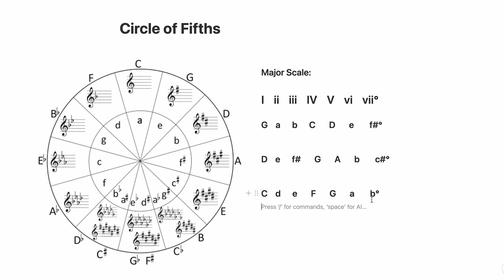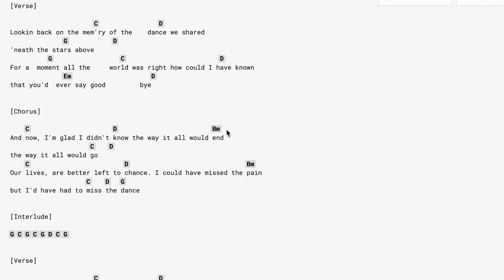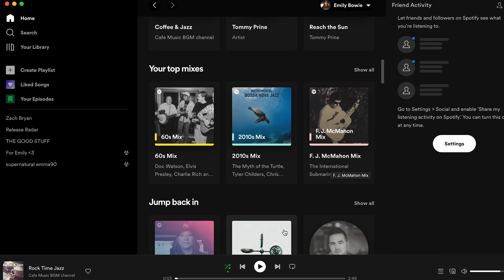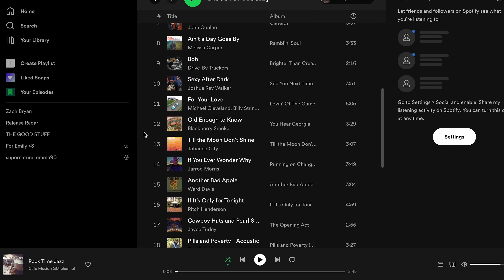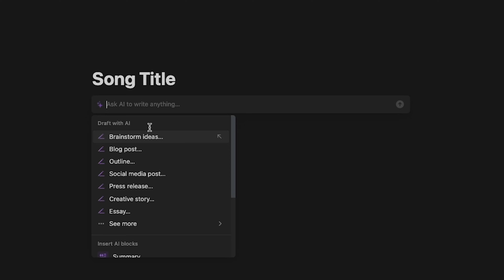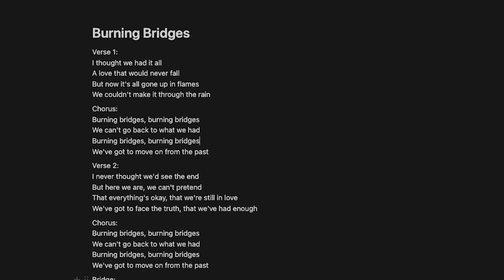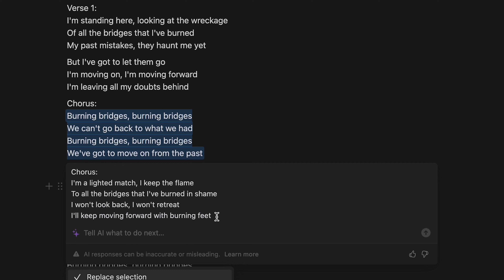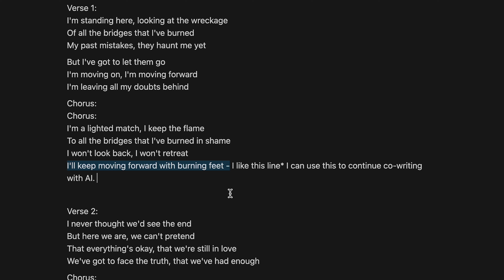5 Songwriting TIPS for Beginners: How to Finish Writing Your Songs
Here are 5 ways that help me finish writing a song when I feel stuck.

📱 Get FREE professional Mixing and Recording resources delivered to your inbox

I’m Emily, an audio engineer, home studio educator, and content creator for music creatives. I run my own music business (Fair Air Music) that includes: Mixing/Mastering Services, Online Digital Products/Courses, a Podcast, and Educational YouTube Tutorials. I also write weekly newsletters for those wanting to gain knowledge and insight into the music industry.

⌚️ Timestamps:
0:30 - Tip 1
1:58 - Tip 2
3:16 - Tip 3
10:58 - Tip 4
12:25 - Tip 5